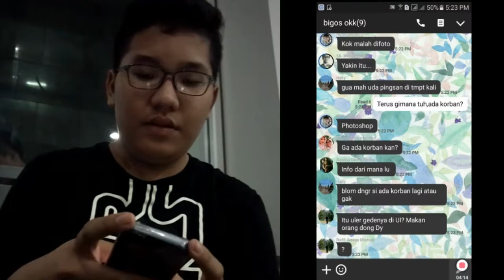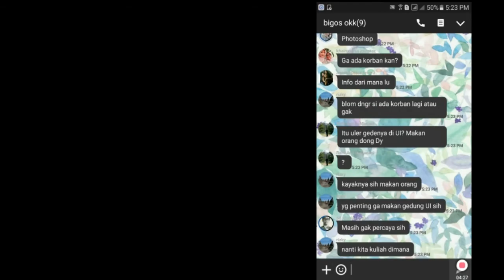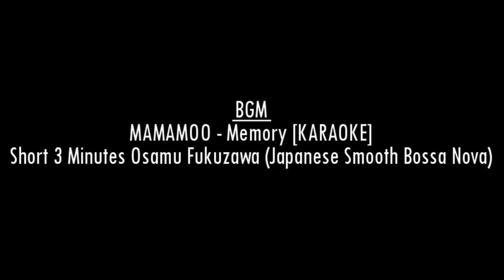Wijayarajasa 14 - Bijak Memanfaatkan Social Media [OKK UI 2017]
Video ini adalah tugas Dharmabakti MahamerUI bagi Anagata OKK Universitas Indonesia 2017.

Bijaklah menggunakan Social Media.